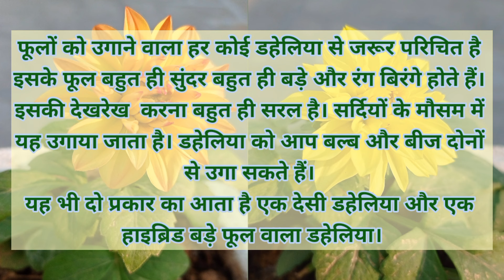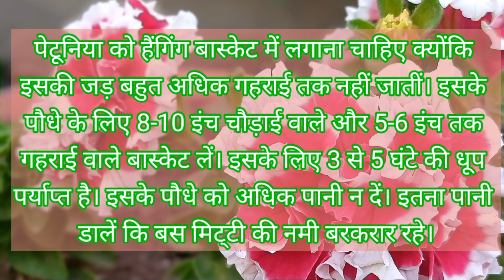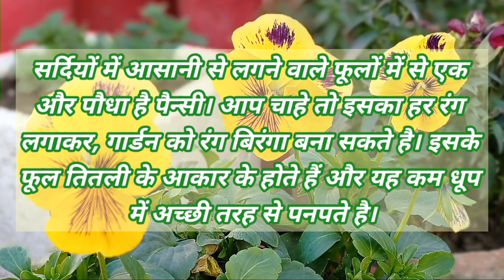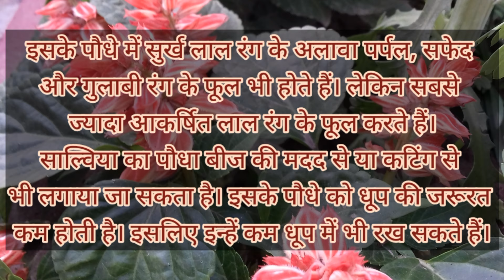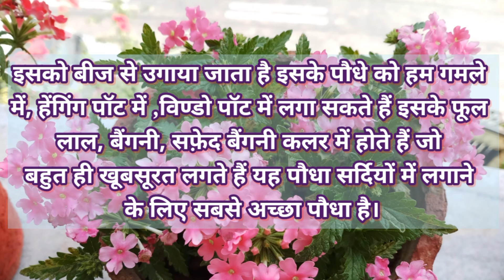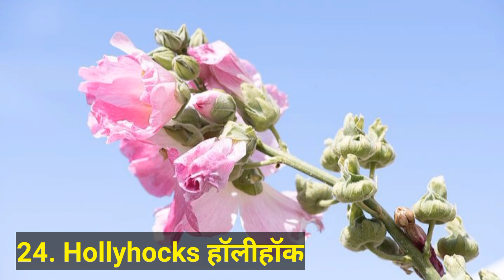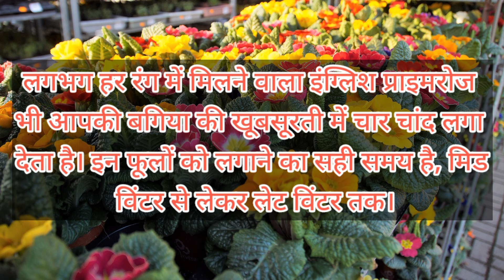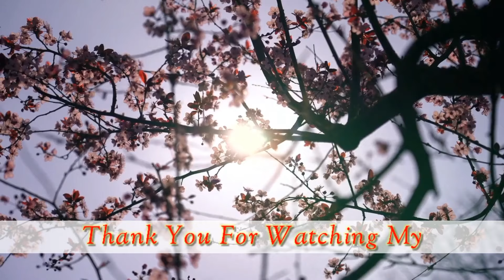सर्दियों के सबसे अच्छे फूलों के पौधे || Top winter flowers plants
हेलो दोस्तों,
मैं हूं अर्पित जैन आप देख रहे हैं आपका अपना यूट्यूब चैनल नेचरवाला।

दोस्तों आज की इस वीडियो में मैंने ये जानकारी दी है कि शीत ऋतु में अन्य ऋतुओं की अपेक्षा अधिक फूल पाए जाते हैं। इनके पौधे सितंबर (September) से अक्टूबर (October) के महीने तक लगाए जाते हैं।

सर्दियों में लगे ये फूल कम से कम अप्रैल-मई तक खिले रहते है। इन सभी फूलों को आप आसानी से ग्रो सकते है। इसलिए आज हम आपके लिए सर्दी में लगने वाले खास फूलों की एक छोटी सी लिस्ट लाए हैं। तो चलिए जानते हैं कौन-कौन से फूल आप लगा सकते हैं-

इसके अलावा कलानचो (kalanchoe), पोइनसेटिया, इंग्लिश प्राइमरोज, कैलिफोर्निया पॉपी, पॉपी, हॉलीहॉक, बिगोनिया, कारनेशन, स्वीट विलियम, ल्युपिन, लार्कस्पर, लीलीयम, स्टॉक सिनड्रेरा, कार्न फ्लावर, डेजी, वंडरलैंड, ग्लोक्सीनिया, एंथुरियम (Anthurium), Clarkia क्लार्किया भी बेहतर विकल्प हैं।

सर्दियों में लगने वाले पौधों की एक खासियत यह भी होती है की ये जगह बहुत कम लेते है।  यदि आप के पास छोटा सा Space है तो भी आप उसे फूलो से भर सकते है।

इनमे कुछ पौधे तो ऐसे भी होते है जो गर्मियों तक भी Flowering करते है, और कुछ ऐसे जो यदि आपके पास बच गए तो वर्ष भर अपनी खूबसूरती से आपका गार्डन सजायेंगे।

इन पौधों की Seedling, Cutting या Bulbs आप सितम्बर के पहले सप्ताह से अक्टूबर के आखिर तक लगा सकते है।

✓ महीने में कम से कम दो बार अपने पौधों को गोबर खाद (cow dung) जरूर दें।

✓ पौधों के लिए प्राकृतिक खाद (natural fertilizer) का इस्‍तेमाल कर सकते हैं। यह इनके लिए ज्‍यादा अच्‍छी होती है।

✓ वहीं आप किचन में धुली सब्जियों और दाल चावल का बचा पानी, यहां तक की केले के छिलके को 1 दिन के लिए पानी में भिगोकर रखें दे फिर उसका बचा हुआ पानी इनकी मिट्टी में डाल सकते हैं।
इससे पौधों को भरपूर मात्रा में पोषक तत्‍व (nutrients) मिलेंगे और मिट्टी की नमी बनी रहेगी।

✓ अपने पौधों की मिट्टी के आस पास उगने वाली खरपतवार (spontaneous plants) को समय समय पर साफ करते रहें।

 ✓ वहीं मिट्टी की 40- 50 दिन बाद एक बार निराई-गुड़ाई जरूर करते रहें। यह आपके पौधों की growth के लिए बेहद जरूरी है।

✓ सर्दियों में पौधों को सप्ताह में सिर्फ एक या दो बार पानी दें। और गमलों को धूप में रखें ताकि उनमें अच्‍छी तरह धूप लग सकें।

✓ इन्हे ज़्यादा Care भी नहीं लगती, बस पर्याप्त मात्रा में इन्हे धुप मिलती रहे। बहुत ज्यादा धुप नहीं जो थोड़ा छन कर आये या सुबह सुबह की धुप इन सर्दियों के पौधों को बहुत पसंद होती है।

✓ जब पौधा छोटा हो यानि लगभग 6 इंच का तब इनकी pinching करने से नई शाखाएँ आती है जिनसे आगे चलकर ज्यादा से ज्यादा फूल आते रहते हैं।

✓ सूख चुके फूलों (deadheading) को तुरंत हटा दें ताकि जरूरी पोषण अन्य नए कलियों को मिले और अच्छे से नए फूल निकल सकें।

I Hope You Must Have Liked This Video.